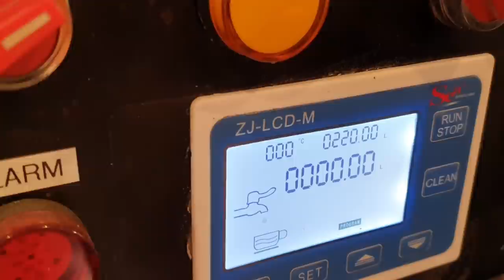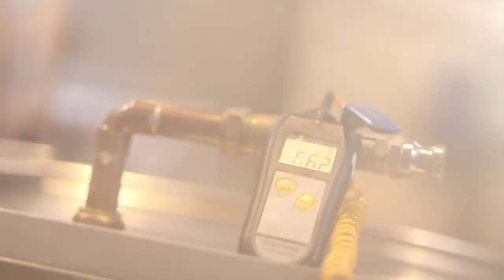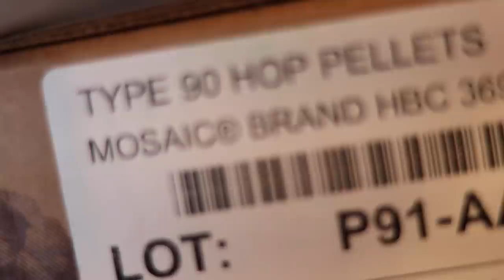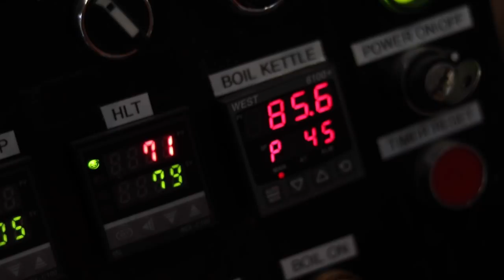Patience, Passion & Perseverance Produces Premium Products